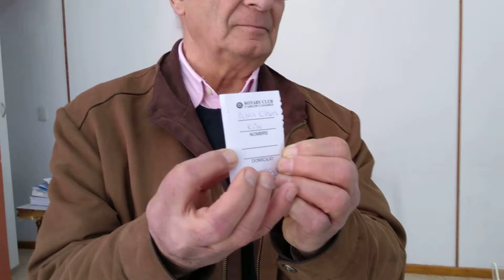Rotary Club- Sorteo "Día del amigo"